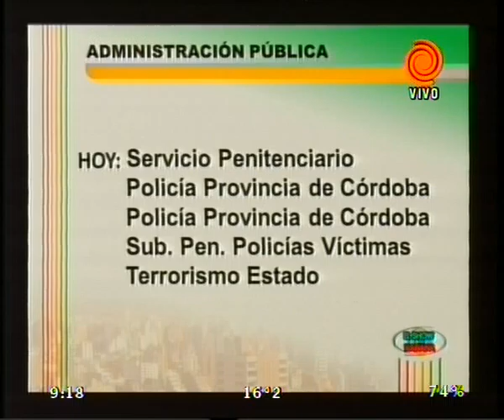Cronograma de pagos 20120330.mpg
Toda la informacion actualizada sobre el cronograma de pagos a los jubilados y pensionados provinciales bancarizados.